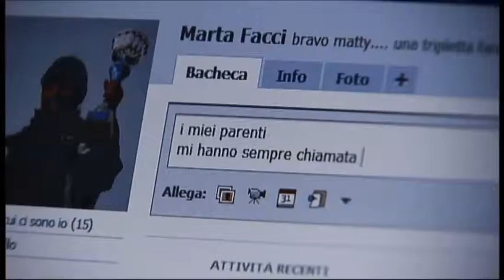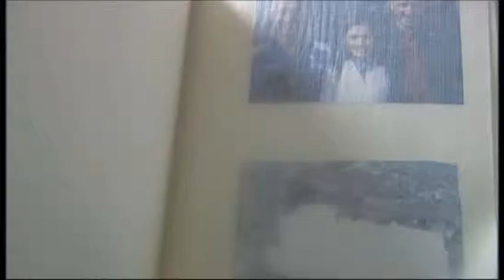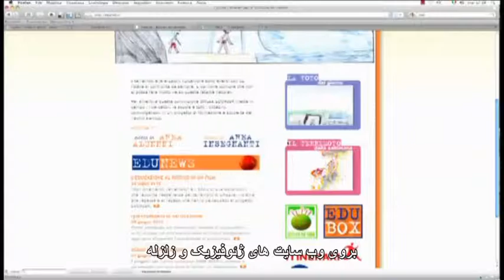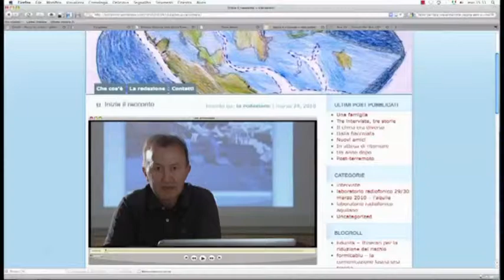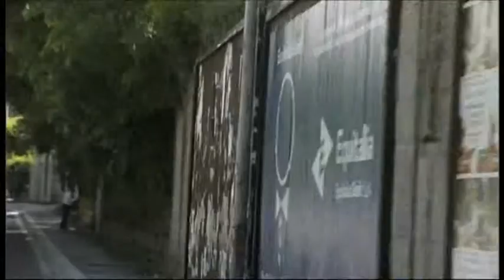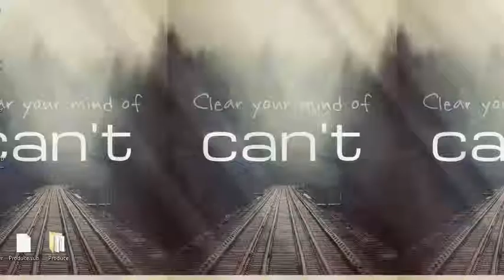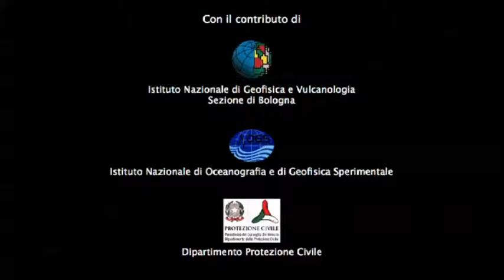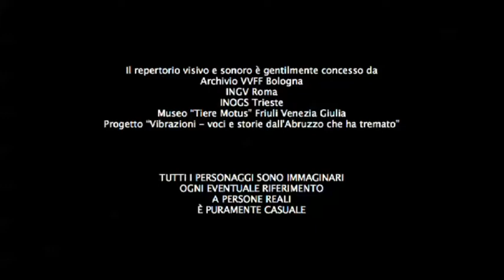Non chiamarmi terremoto in lingua farsi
Il mio amico Mobin, di Teheran, ci ha sottotitolato "Non chiamarmi Terremoto" perché possa essere compreso dalle ragazzine e dai ragazzini in Iran, Afghanistan
e Tagikistan. Tutti luoghi a rischio sismico, proprio come l'Italia.

"آیا زلزله تماس بگیرید" زیرنویس به توسط دختران و پسران در ایران، افغانستان درک شود
و تاجیکستان. تمام مکان های مستعد زلزله، درست مثل ایتالیا!